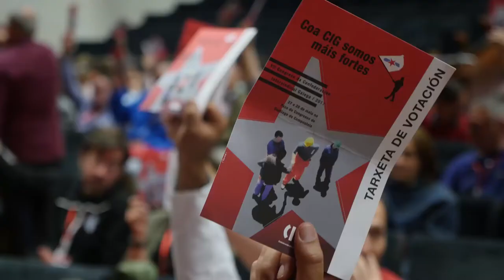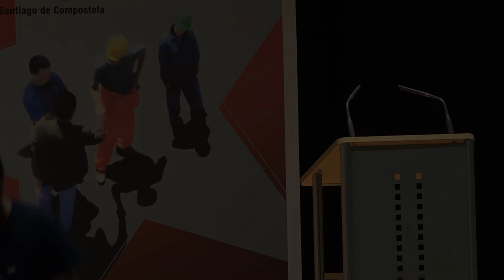Saúdo de Anxo Noceda, sec. comarcal de Compostela - VII Congreso da CIG